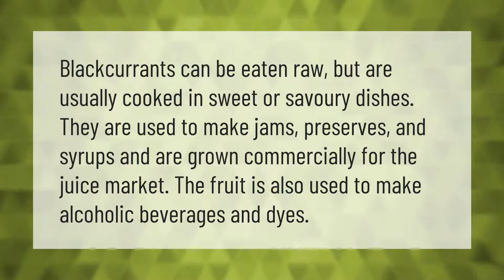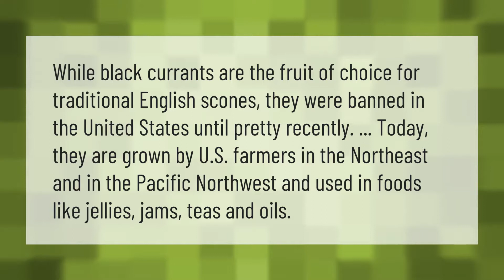Why is black currant illegal in the US?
00:00 - Why is black currant illegal in the US?
00:30 - Can you eat blackcurrants raw?
00:57 - What are black currants called in America?
01:29 - Do Blackcurrants grow in America?

Laura S. Harris (2021, May 24.) Why is black currant illegal in the US?
    AskAbout.video/articles/Why-is-black-currant-illegal-in-the-US-248065